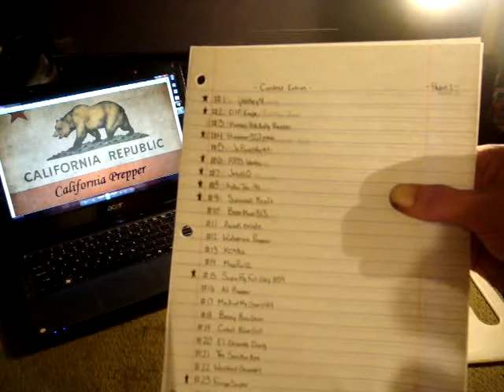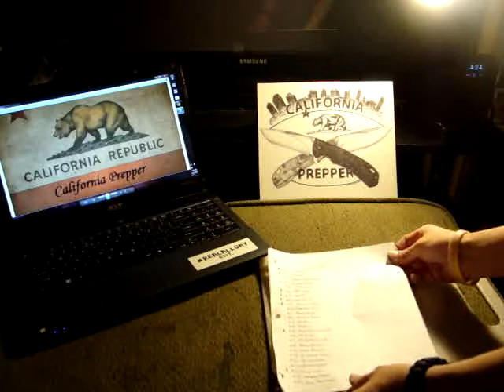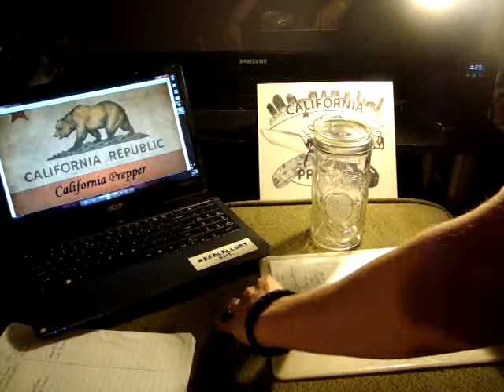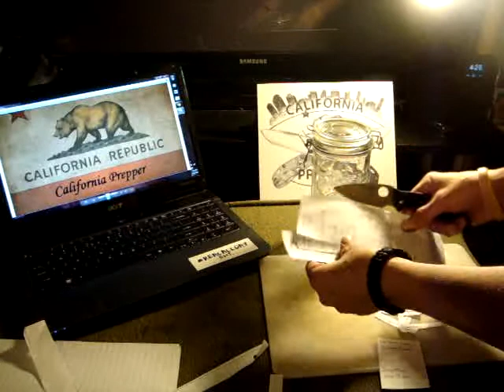Contest Drawing Part 1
Part 2 Of The Drawing Link-